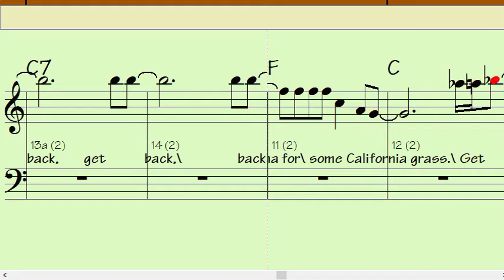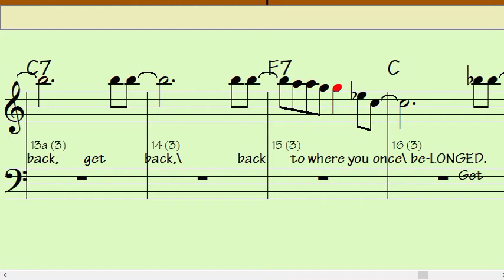GET BACK C